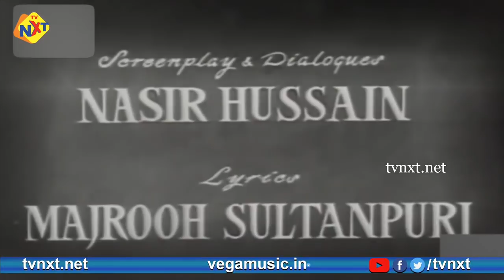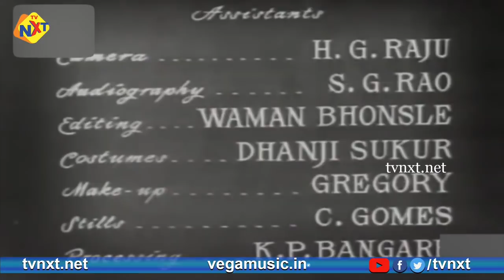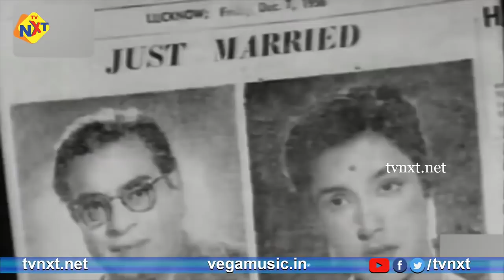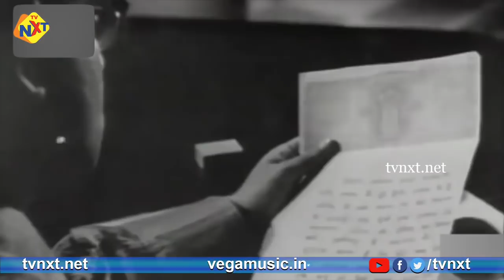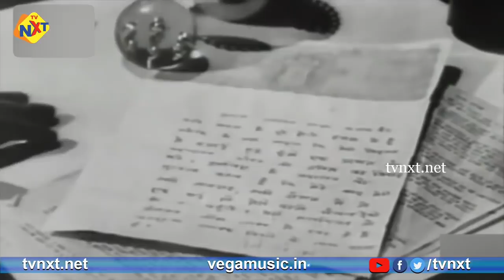Paying Guest (1957) | Full Hindi Movie | Dev Anand | Nutan Behl | Sajjan | Gani | Tvnxt Hindi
Watch PayingGuest Super Hit Old Classic Movie. Starring Dev Anand, Nutan Behl, Sajjan, Gani, Chaman Puri, Gitanjali, and Music Composed by S.D.Burman, Directed by Subodh Mukherjee, Produced by Sashadhar Mukherjee.